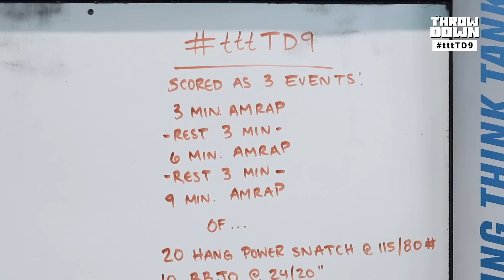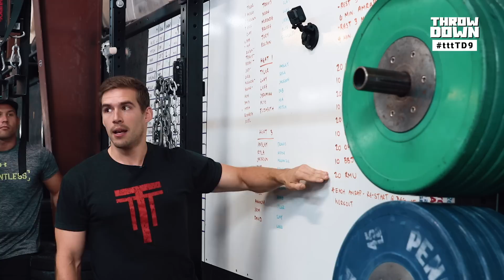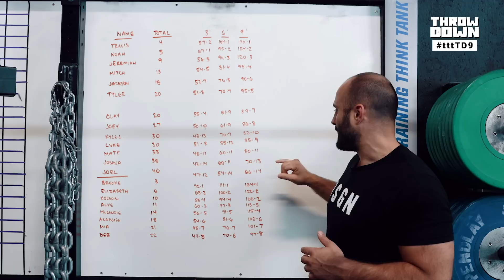tttTD9 - TTT THROWDOWN w/ Travis Mayer & Noah Ohlsen Ohlsen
Warm-up 👇
General Prep
3-5 sets (depending on how much you need)
1min AB
1min Ski

Joint Prep (set a 10-15min timer, work through the following w/ focus on areas that you need)
A. Spine
   -McGill's Big-3
   -Thoracic Cat-camel (opening extension / flexion)
   -Quadruped Neck Retractions
B. Hips
   - Hip Extensions/Bridges
   -Plate Counterweight Squat
   -1/4 Squat Miniband Lateral March
C. Shoulders
   -Miniband Serratus Wall-slides
   -Bar-hanging Arch-hollow Swings
   -Straight-arm Banded Pull-downs

Specific Prep
A. Barbell Play - touch each movement and focus more on the ones you are less proficient in
B. Specific Prep for Movement limitations (OH, Squat Snatch, etc)
C. Muscle Up Prep (unless you are elite level, not much time needs to be spent here - getting to the muscle ups will be VERY challenging for most people
2-3 sets @ comp pace
2min AB @ easy spin
5 Hang Snatch + 5 Thrusters
3-5 BBJOs
5 Hang Power Cleans + 5 OHS
3-5 BBJOs
rest 5-10min… and go!

Scaling:
Scored as 3 events:
3min AMRAP:
20 Hang Power Snatch @ 95/65#
10 bar facing burpees
20 Thrusters
10 bar facing burpees
20 Hang Power Clean
10 bar facing burpees
20 OHS
10 bar facing burpees

Movement Standards:
Hang Power Snatch - must start at extension then hang - must not go below knees in hang - full extension OH
Thruster - Full lockout overhead, squat below parallel. Must be performed in one full motion. Front squat into push press is not allowed
Hang Power Clean - must start at extension, then hang - must not go below knees - full extension in front rack at top of rep
OHS: Bar locked out overhead, squat below parallel, stand up with hips and knees extended
BBJOs - Burpee box jump overs: Chest/thighs touch floor on one side of the box, jump up and both feet land on the box, land on other side. Must be facing box on each rep and two foot take off only.